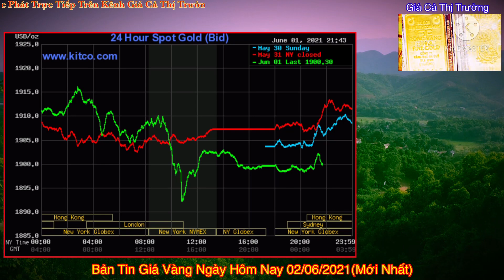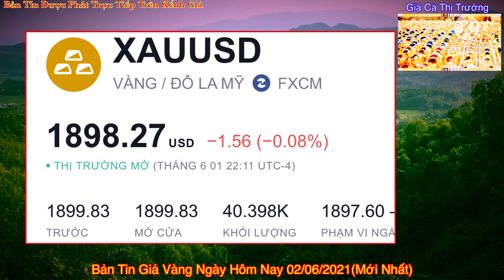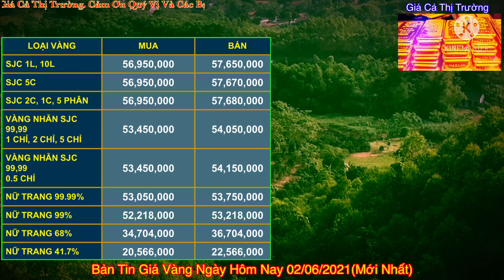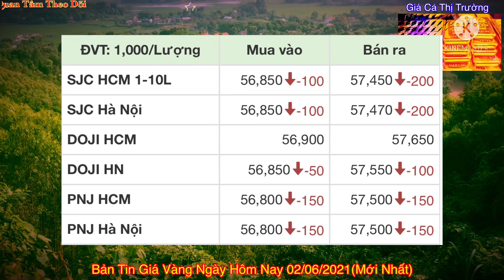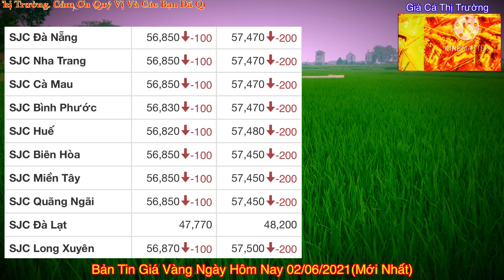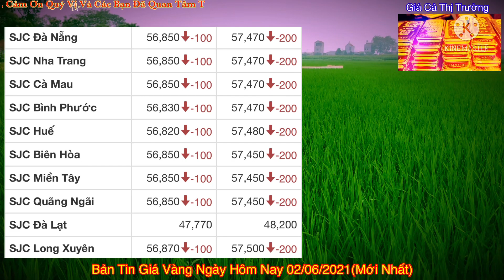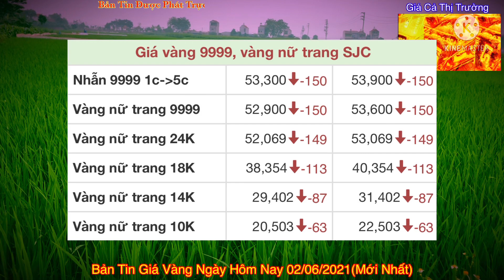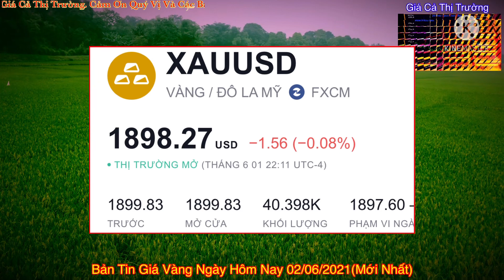Giá vàng hôm nay 9999 ngày 2/6/2021 | QUAY ĐẦU GIẢM || Bảng Giá Vàng SJC 9999 24K 18K 14K 10K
Giá vàng hôm nay 9999 ngày 2/6/2021 | ĐẢO CHIỀU GIẢM NHẸ || Bảng Giá Vàng SJC 9999 24K 18K 14K 10K